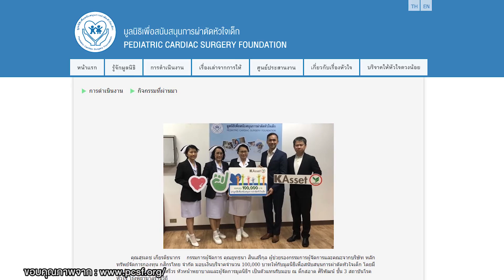บลจ.กสิกรไทย ร่วมทำดี ทวีค่า สมทบทุนสนับสนุนการผ่าตัดหัวใจเด็ก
นายสุรเดช เกียรติธนากร กรรมการผู้จัดการ บลจ.กสิกรไทย (ที่ 3 จากขวา) และนายยุทธนา สินเสรีกุล ผู้ช่วยกรรมการผู้จัดการ บลจ.กสิกรไทย (ที่ 2 จากขวา) เป็นตัวแทนบริษัทเข้ามอบเงินบริจาค จำนวน 100,000 บาท ซึ่งได้รับจากโครงการ ทำดี...ทวีค่า “ผลาญ CAREลอรี่...เหงื่อนี้ เพื่อน้อง” ที่เชิญชวนผู้บริหารและพนักงานของ บลจ.กสิกรไทย สะสมค่าการเผาผลาญแคลอรี่จากการออกกำลังกายเพื่อแปลงเป็นเงินบริจาคให้กับมูลนิธิเพื่อสนับสนุนการผ่าตัดหัวใจเด็ก (Pediatric Cardiac Surgery Foundation) ณ สถาบันโรคหัวใจ ตึกสอาด ศิริพัฒน์ โรงพยาบาลราชวิถี เมื่อเร็วๆ นี้